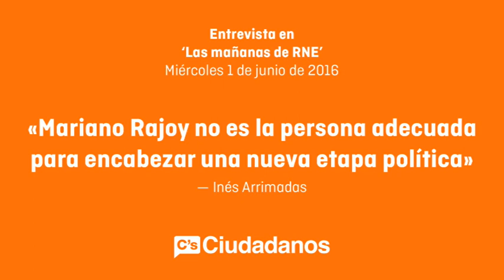Inés Arrimadas. Entrevista en 'Las mañanas de RNE' sobre diálogo post electoral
La líder de Ciudadanos en Cataluña, Inés Arrimadas, afirma que la formación naranja "hablará con todos" después de las elecciones generales del 26J. "Somos el partido del diálogo, estamos en el centro, en la centralidad, por eso podemos hablar con izquierda y derecha, o sea, que por supuesto que vamos a hablar con todos después de las elecciones", subraya.
Sobre un posible pacto PP-Ciudadanos tras los comicios, opina que el candidato 'popular', Mariano Rajoy, no es la "persona adecuada" para liderar las reformas que, a su juicio, necesita España. "Yo creo que el señor Mariano Rajoy no es la persona adecuada para encabezar una nueva etapa política de diálogo, de valentía, de reformas, de regeneración democrática, que afronte los retos que tenemos, entre otras cosas, con el secesionismo en Cataluña. Yo no creo que sea la persona adecuada y el señor Mariano Rajoy tiene que entender que cuando uno no tiene mayoría absoluta no puede actuar como si tuviera mayoría absoluta", argumenta.